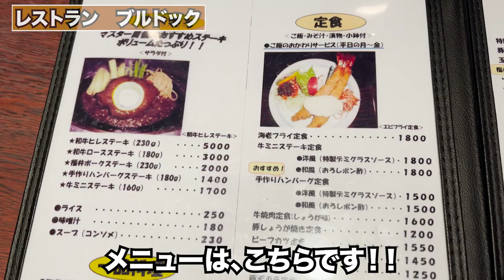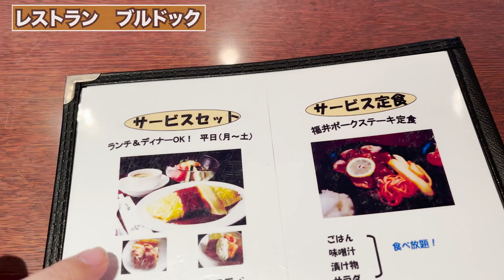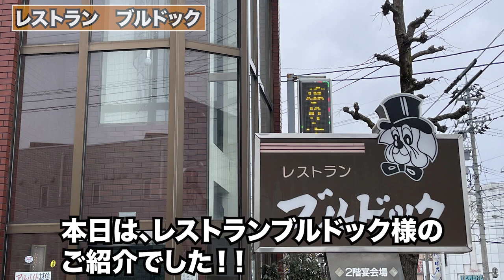【福井県福井市ランチ】昭和レトロ老舗の洋食屋 絶品インディアンオムライス レストランブルドック【方言：ハイブリッド福井弁】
福井県福井市志比口2丁目20−２２にある、レストランブルドック様に

撮影許可はいただいて投稿させていただいておりますが企業案件ではございませんのでご理解宜しくお願いします。
※店舗様から撮影ご依頼あればInstagramにてメッセージお待ちしております。

レストランブルドック